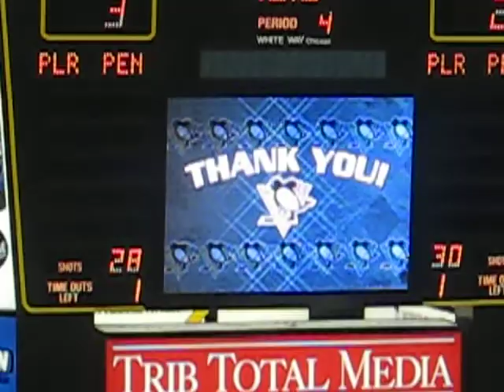Three Stars of the Game: Pittsburgh vs Philadelphia 10/14/08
Third Star: Kimmo Timonen
Second Star: Mike Zigomanis
First Star: Pascal Dupuis